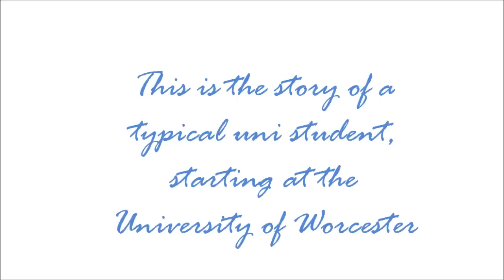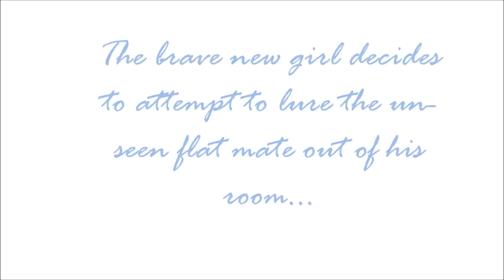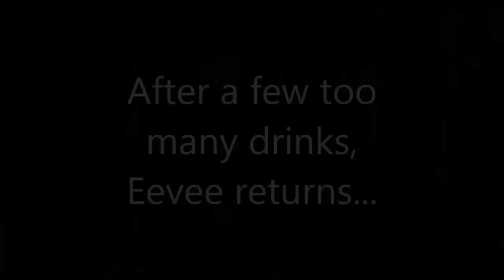Welcome to Worcester (2013) Danny Tawn's short film for FLMS1100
Short film made for my film course ") great fun making it!

Cast:
Hannah Blakeston
Danny Tawn
Amy Cumming
Anthony Clarke
Julian Barker
Aqib Mehrban

Thanks to every who helped :)

Be warned, i will do bloopers at a later date!!